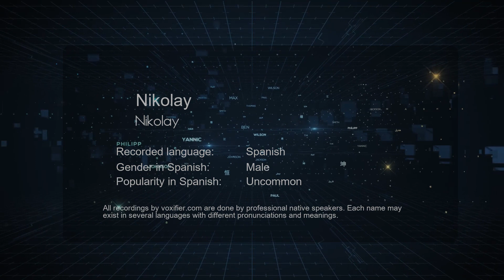How to Pronounce Nikolay (Nikolay) in Spanish - Voxifier.com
This is the Spanish pronunciation, gender, and phonetics recording of the name Nikolay (Nikolay). The same name may exist in other languages with different pronunciations. Check the meaning of name along with other possible pronunciations or similar names for free Voxifier uses the help of expert linguists to simplify pronunciations by replacing some special sounds with sounds more commonly available across all languages.